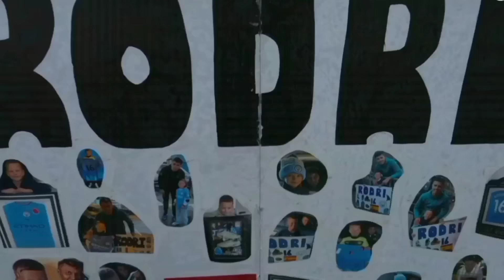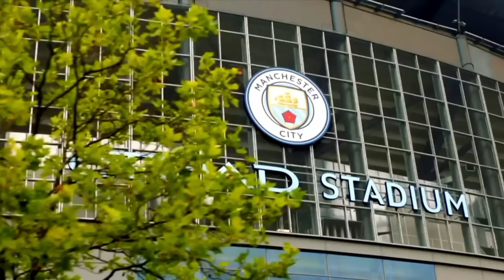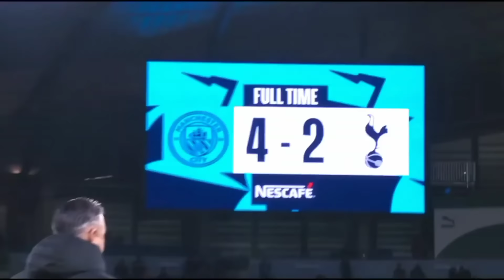manchester City Vs Big Teams at the Etihad || Ft Peter Drury Daren Fletcher